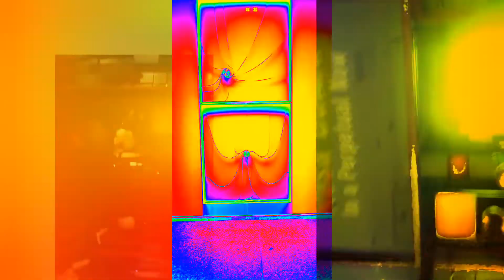"A PERPETUAL NOW" by Rosa Barba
...t'was Sunday; a few day's daze ago
the closing of Rosa's show...

"A PERPETUAL NOW"
the finissage

Thank You Rosa:
Not least of all for including all your friends for letting us shine through your work: though Mostly Thank You for simply being & doing!